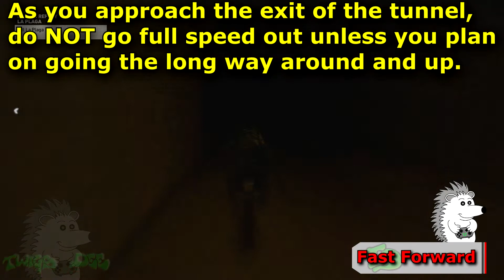TASK FORCE CHALLENGE :: SEASON 9 WEEK 4 🞔 Ghost Recon Wildlands 🞔 No Commentary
The final Task Force Challenge for Season 9!     Week 4 has you sniping a boss that you normally wouldn't snipe, at least not from at least 200 meters away!  No Commentary...

Task Force Challenge: Kill La Plaga with a sniper shot from 200m or further.

For the Task Force Challenge, you MUST belong to a task force AND complete it with your Task Force members. You can join a task force or creating one over at Ghost Recon Network (best to join an active one),